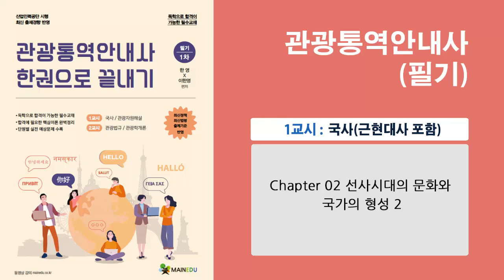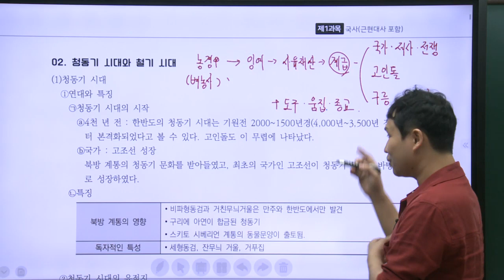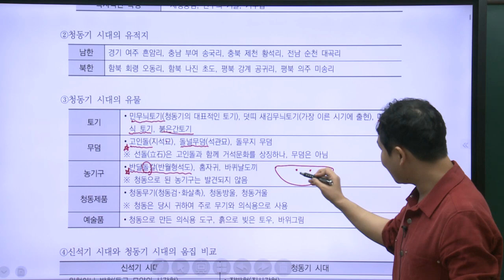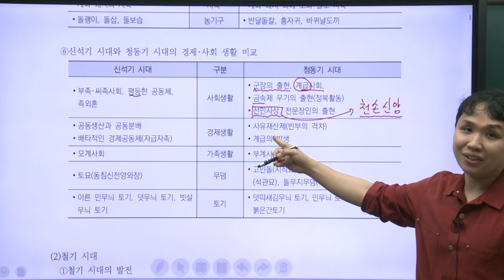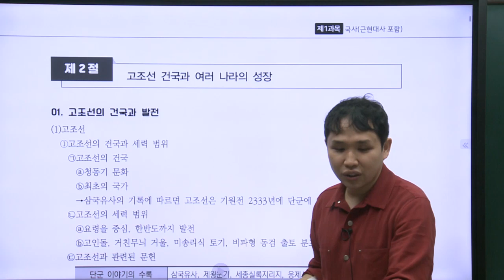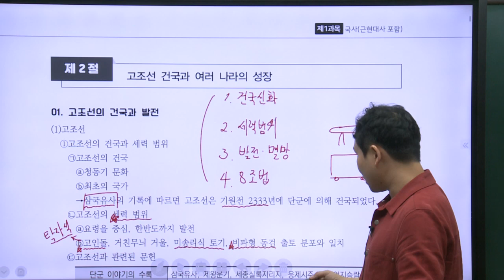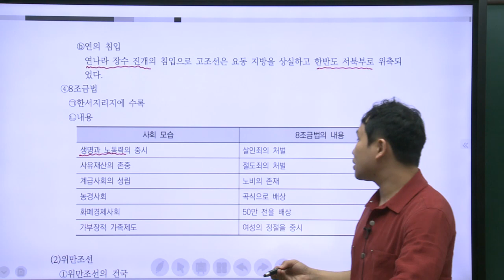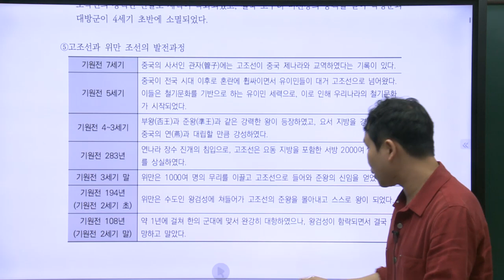2024 관광통역안내사 필기 국사(청동기 시대와 철기 시대~)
2024 관광통역안내사 필기(1차) 시험대비 국사 강의!
관광통역안내사 필기시험 합격에 최적화된 최고의 강사! 김성태 교수!

관광통역안내사 필기 핵심이론+실전문제풀이 강의로 구성!
메인에듀 강의는 EBS, 각종 유명 업체, 지자체에도 제휴를 통해 제공 중!

2024 관광통역안내사 필기 퍼펙트 합격반 50% +20% 추가할인!
경제 침체, 불황기에 최고의 유망자격증! 가성비 최고의 강의!

자세한 것은 아래 링크 클릭 부탁드립니다.